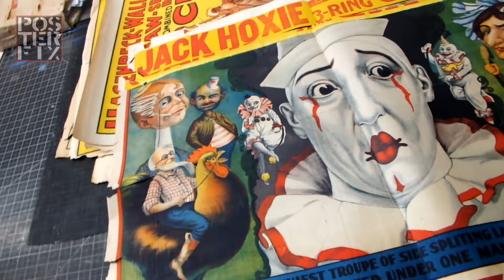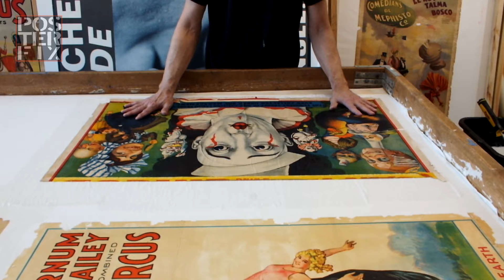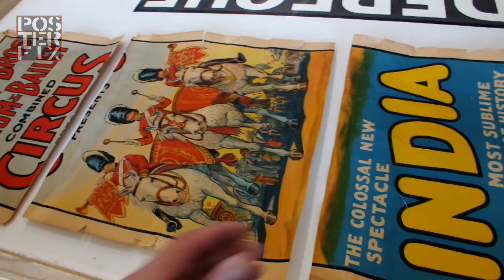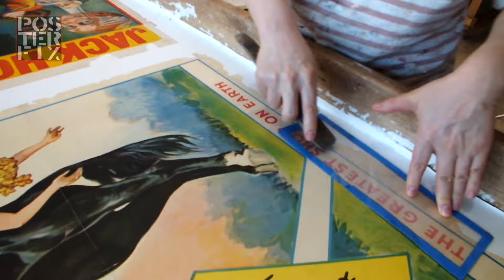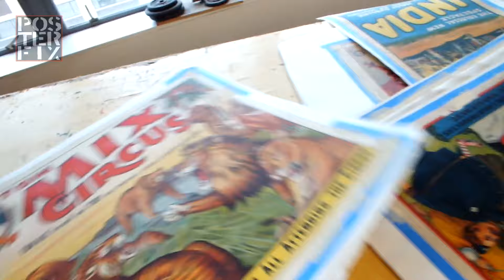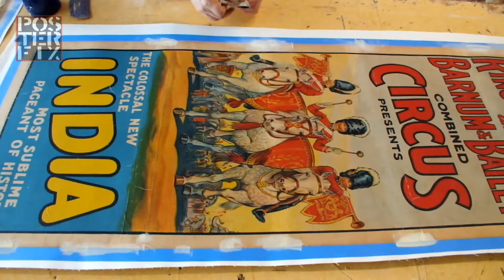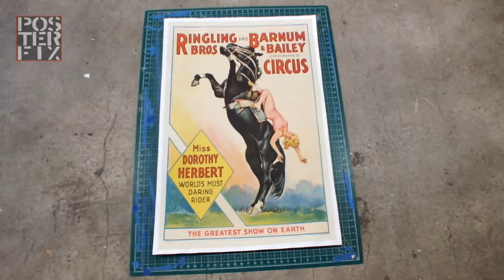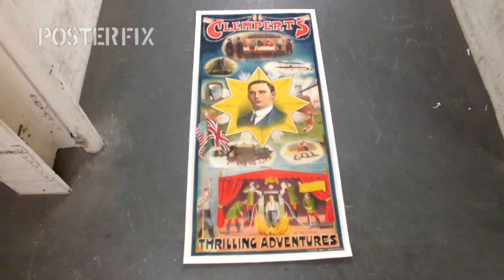Jack Hoxie 3 Ring Circus - 1937 Vintage Poster Fix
This poster for Jack Hoxie's Circus came to us with the top
banner untaped, creases and rips. Watch us restore this beautiful
lithograph from 1937.